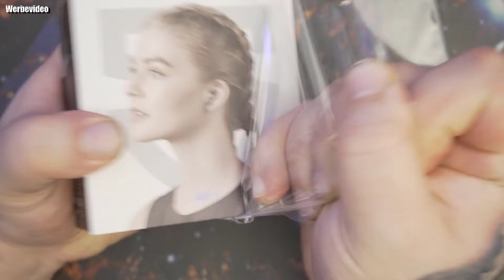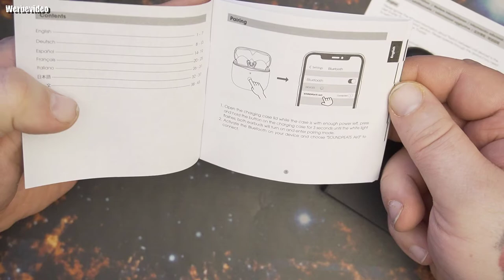Unboxing | SoundPEATS Bluetooth Kopfhörer, Air3 Kabellos In Ear Ohrhörer mit Qualcomm QCC3040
SoundPEATS Air3
[Mini-Größe und Angenehme Passforms] - Besondere Forschung, Design, Produktion und Verbesserung durch die professionellen Designer und Ingenieure von SoundPEATS. Hier präsentieren wir Ihnen die kabellosen SoundPEATS Air3 Ohrhörer, die 10% noch kleiner sind als die letzte Generation. Wir bemühen uns, um Ihre Zufriedenheit zu garantieren. Die ergonomische Form und das fast schwerelose Design machen die Musik noch angenehmer.
[Qualcomm QCC3040 & 14,2 mm Treiber] - Ausgestattetit mit dem fortschrittlichen Qualcomm QCC3040-Chip mit Bluetooth 5.2 und TrueWireless Mirroring-Technologie ermöglicht Ihnen eine nahtlose Anbindung, garantiert einen extrem niedrigen Stromverbrauch. Zusammen mit dem 14,2 mm Bio-Compound-Membrantreiber liefert Kabelloser Air3-Ohrhörer ein breites Klangfeld und analysiert präzise die Details um Musikliebhabern ein optimales Hörerlebnisd zu ermöglichen.
[4-Mikrofone & cVc 8.0 Noise Cancelling] - Mit Dual-Mikrofon in jedem Ohrhörer erfasst die menschliche Stimme genau und reduziert die Umgebungsgeräusche, damit die Leistung und das Hörerlebnis verbessert werden. Dank der cVc-Rauschunterdrückungstechnologie von Qualcomm verbessern die intelligenten Algorithmen die Qualität Ihrer Stimme während der Übertragung und des Empfangs und sorgen für eine Audioverbesserung und entfernte Geräuschunterdrückung.
[Spielmodus & 17,5 Stunden Spielzeit] - Unterstützt den Spielmodus mit branchenführender Technologie, die die Latenzzeit auf bis zu 60 ms für die Ohrhörer und 80 ms für die gesamte Verbindung reduziert, um Audio- und Videosynchronisation zu realisieren. Mit einer Spielzeit von 5 Stunden pro Aufladung und weiteren 2,5 Aufladungen durch das Ladeetui verlängern die kabellosen Air3-Kopfhörer Ihren Musikgenuss auf insgesamt 17,5 Stunden.
[In-Ear-Erkennung & aptX-Adaptive] - Ausgestattet mit aptX-Adaptive Codec, der 24bit 420khz unterstützt, um Ihr Hörerlebnis zu optimieren, indem der Ton mit den Medien synchronisiert und angepasst wird, um störungsfreien kabellosen Ton zu liefern. Dank der In-Ear-Erkennung erkennen die Ohrhörer, wenn Sie sie aufsetzen, um Musik abzuspielen, und pausiert automatisch beim Abnehmen. Sie können während eines Anrufs zwischen dem Anruf und der Musik frei wechseln.